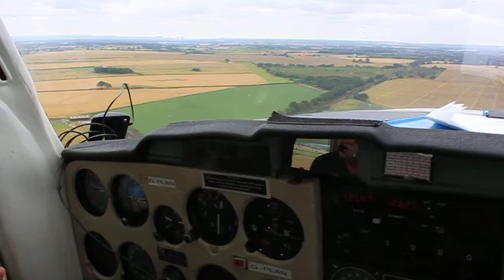Kenyon Hall Farm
From C152 G-PLAN